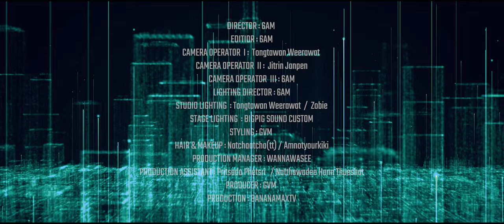LOST l FORTAMAYA FEAT. SOBBOY [Official MV] NOW OR NEVER 2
SONG : LOST
ARTIST : FORTAMAYA FEAT. SOBBOY
NOW OR NEVER 2 l TRACK. 5
ไปกับ NOW OR NEVER 2 l TRACK. 5 โดย FORTAMAYA
จาก BLACKAT RECORDS  FEATURING กับ SOBBOY ศิลปินจากค่าย SPICYDISC

Lyric :
Seeking for results

From the day that question  started
I wonder why, what's on the other side of the sea
Touch'in on my life so worthless and confused
The reason that I thought I would leave this place

Now, I'm in the middle of the ocean(The ocean)
Between the same old place and a brand new world(Lost in brand new world)
I’m moving forward from my place to find something that I trust
But haven't found anything.

I'm leaving
To find the answer
With a fragile raft
The central of fate stream

Now I'm in the middle of the ocean
Between the same old place and a brand new world

I'm leaving
I'm leaving
The mist of fate stream
The desperate fate stream

Credits :

PRODUCED : FORTAMAYA
EXECUTIVE PRODUCED : PHONGPAN POLASIT

LYRICS & COMPOSED : FORTAMAYA & SOBBOY
ARRANGED : FORTAMAYA
MIXED & MASTERED : EXTAR EXTRA EXTRA
RECORDED : BIGPIG SOUND CUSTOM
Music Video by: 6AM Sruandio
Production : BananaMaxTV